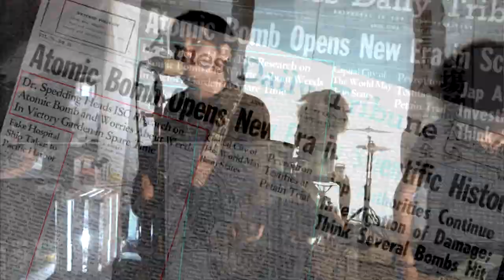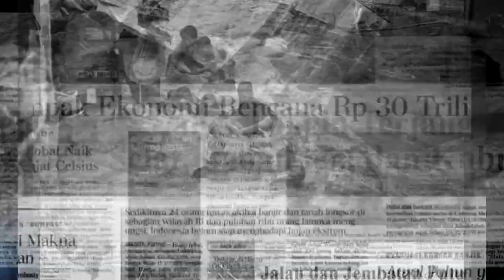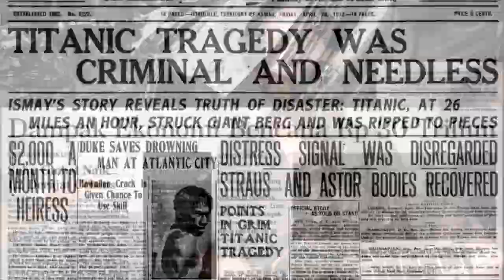Anxo - Siklus (Official Video)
Lagu Siklus memberitahu kepada semua orang bahwa segala sesuatunya sudah pada tempatnya. Anxo berharap pendengar dapat melihat segala sesuatu kondisi yang terjadi dari sisi yang lain agar dapat memahami paradigma dari suatu bencana !

Performed and arranged by Anxo
Lyric by Vanecho sirait
Recorded at Cipera Studio, Sewon
Director, DOP, Editor : Yohansen Sihotang
Artistik : Yose Agape, Andre Saragih, Nors Sirait
Mixing and Mastering : Andre Elyedes Tarigan (Cipera Studio)

Special Thanks to:
Rumah Budaya Siliran
Ucok Hutabarat
Feri Pawiro
Revan Siallagan, Mario Pardede dan segenap keluarga Sewon dan masyarakat Rumah Budaya Siliran